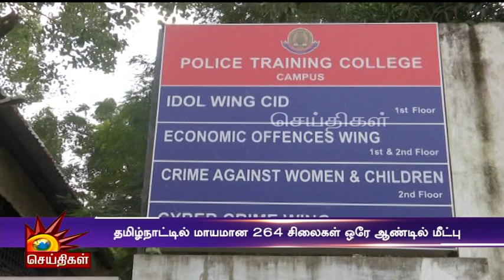வெளிநாடுகளில் இருந்து 63 சிலைகள் மீட்பு